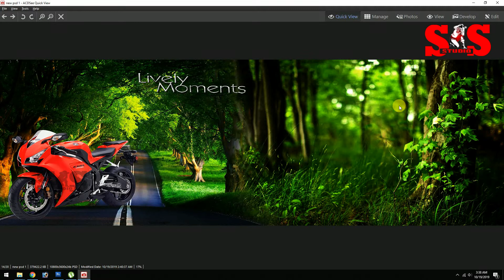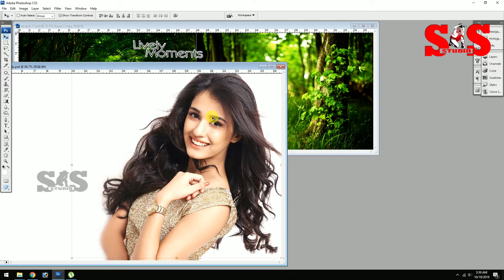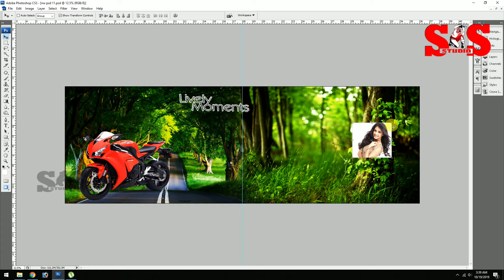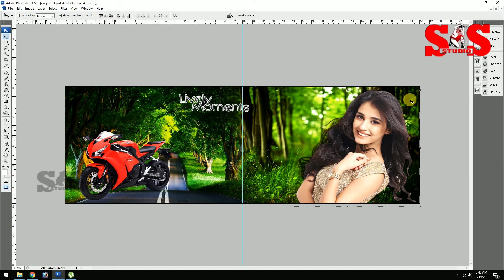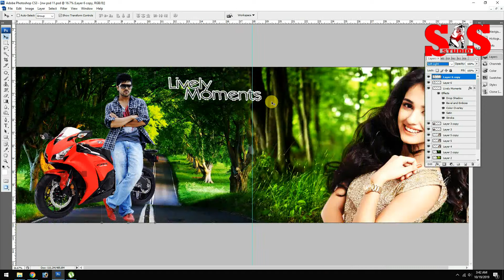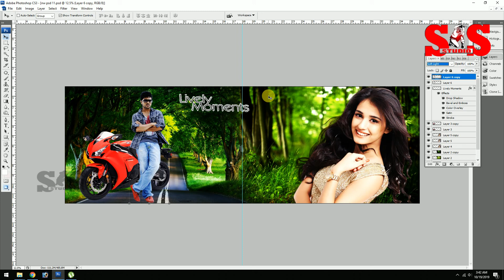how to design canvera and Karishma albums sheets in photoshop telugu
how to make canvera or Karishma album sheets ready in your computer